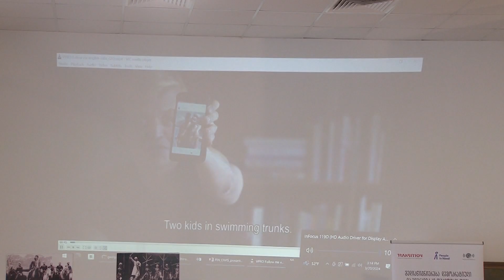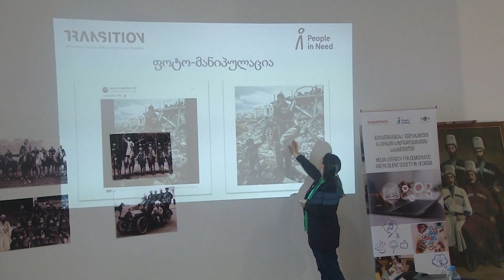ვორკშოპი თემაზე მედეაწიგნიერება ციფრული უნარები სასკოლო განათლებაში